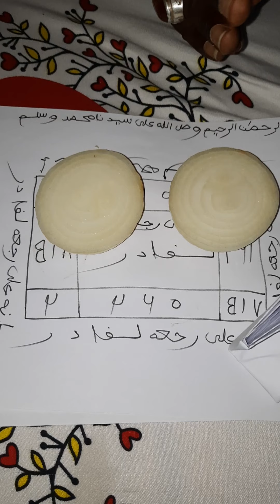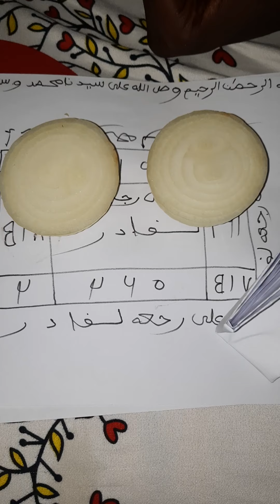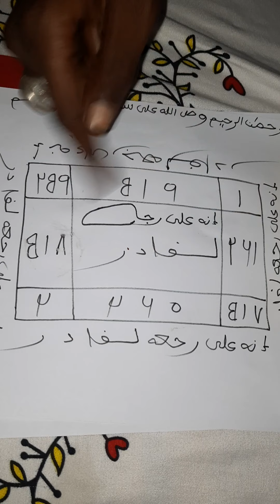NOP BOU GAW SI SOBLÉ 48/H INCHALA (jeûkeur, jabar ,patron etc ) 766056319(watshap)